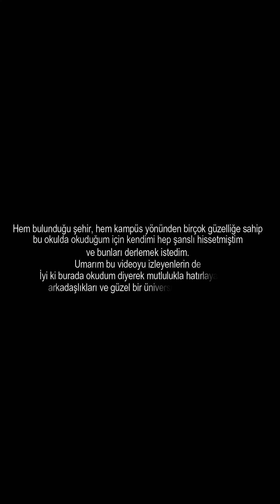Ondokuz Mayıs Üniversitesi (OMÜ)'de 4 Mevsim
ben mezun olduktan sonra tramvay falan geldi yeni kütüphane açıldı çok daha tatlış bir yer oldu videodaki eski hali diyebilirim
bu arada videonun sonundaki şeyi hocalarım için söyleyemicem fakyu
fakyuuuuuuuuuuuu